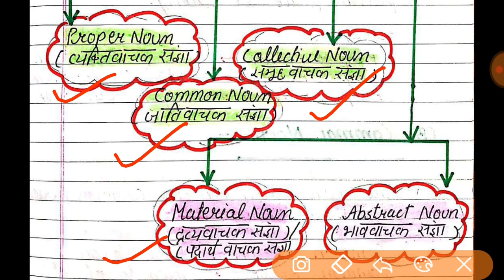TYPES OF NOUN/ नाउन के प्रकार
This channel is providing you the notes of CDP and English of UPTET exam students if you like these kinds of video please subscribe this channel and share the video to your friends